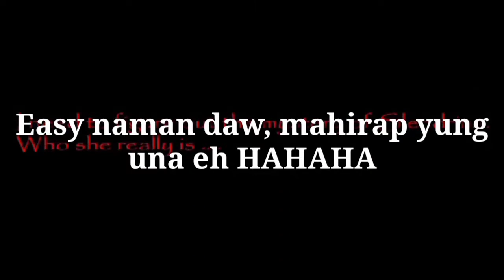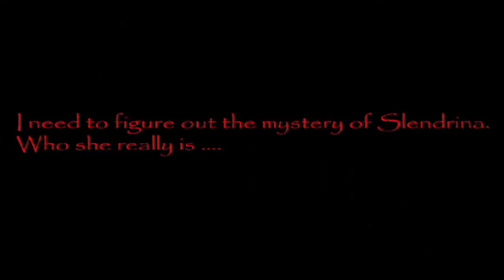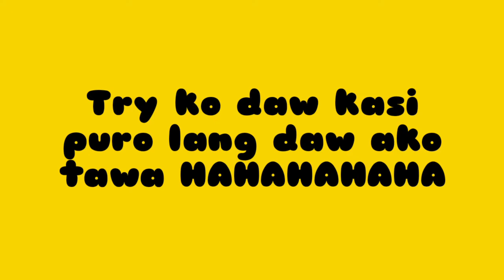We Played a Horror Game ( gamer siz? )